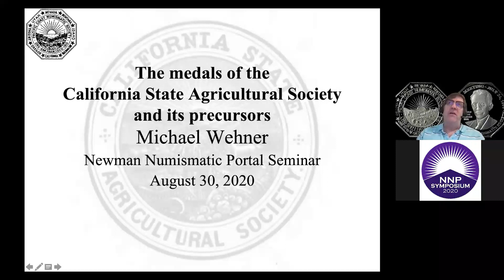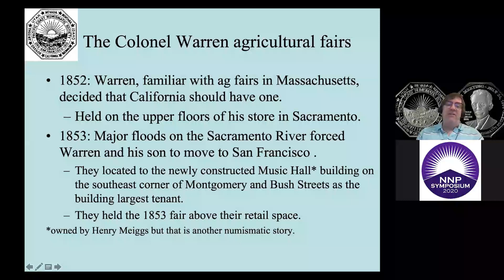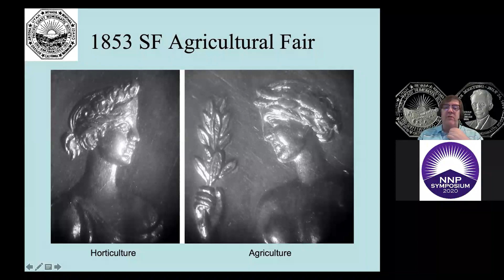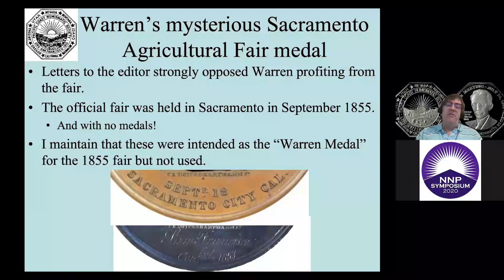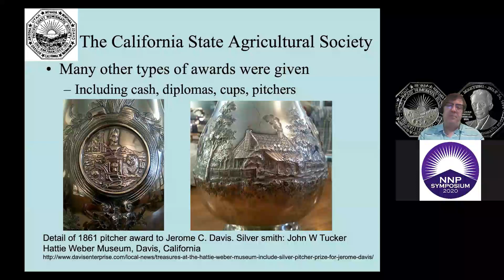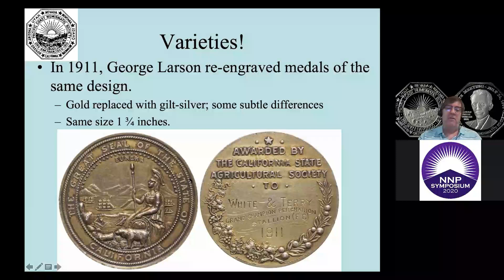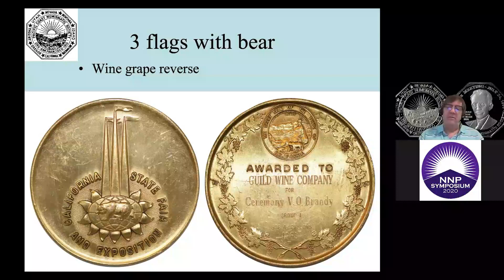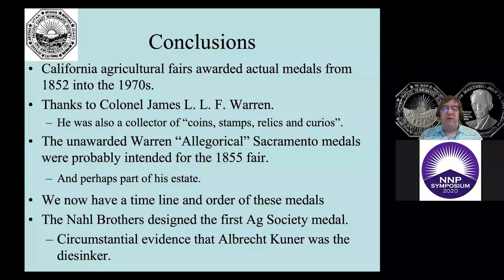Award Medals from the California State Fair and their Precursors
The first agricultural fairs in California, organized by Colonel J.L.L.F. Warren in 1852, set the stage for the formation of the California State Agricultural Society and its State Fair which continues to this day. Colonel Warren, following his New England background in such fairs, awarded medals to worthy exhibitors in his two early fairs. Likewise, the State Agricultural Society awarded actual prize medals from 1858 until the mid-1970s in a wide variety of designs, sizes and metals. In this presentation, Dr. Michael F. Wehner will discuss the development of these medals and the symbolism of their varying designs. Wehner is past president of the Pacific Coast Numismatic Society. This presentation was part of the 2020 Newman Numismatic Portal Sympsosium, held virtually, August 30, 2020.